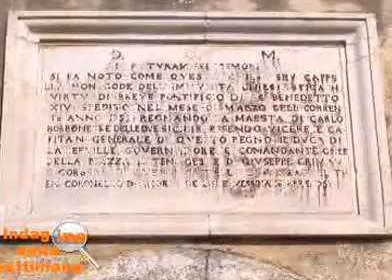Il Castel Gonzaga di Messina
Servizio andato in onda su RTV del giornalista Marco Grassi dedicato al Castel Gonzaga di Messina.